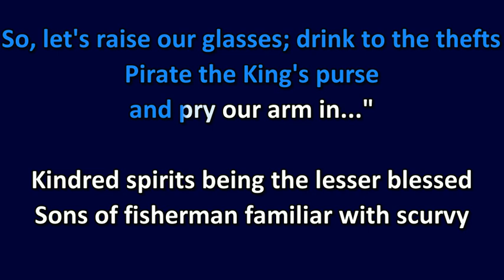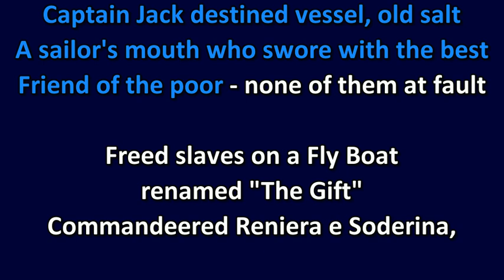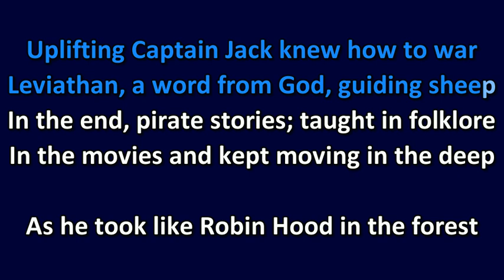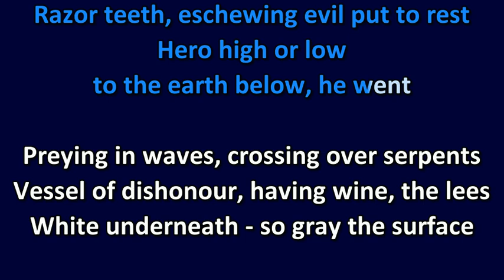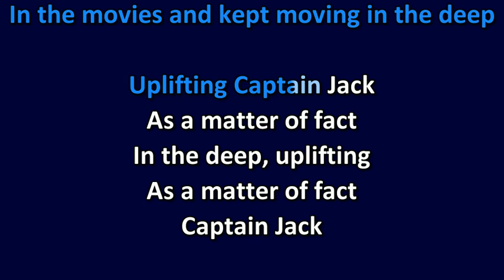"Uplifting Captain Jack" Song: Karaoke link in description box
karaoke link

"Uplifting Captain Jack"

Jack Ward, backwards "Sharkey" in the depths
Told his mates, "our world's athirst, starving
So, let's raise our glasses; drink to the thefts
Pirate the King's purse and pry our arm in..."

Kindred spirits being the lesser blessed
Sons of fisherman familiar with scurvy
Sailing in tradewinds and in the sea, wept
Raising the bar, angels born in the hurry

So lift 'em well as the Lord's current guest
Captain Jack destined vessel, old salt
A sailor's mouth who swore with the best
Friend of the poor - none of them at fault

Freed slaves on a Fly Boat renamed "The Gift"
Commandeered Reniera e Soderina, "Man O War"
As tradewinds from Venice whispered the rift
Serving a king on the "Lyons Whelp" he roared

Uplifting Captain Jack
As a matter of fact
In the deep
Uplifting Captain Jack

Uplifting Captain Jack knew how to war
Leviathan, a word from God, guiding sheep
In the end, pirate stories; taught in folklore
In the movies and kept moving in the deep

As he took like Robin Hood in the forest
He made his way in the sea, heaven sent
Razor teeth, eschewing evil put to rest
Hero high or low to the earth below, he went

Preying in waves, crossing over serpents
Vessel of dishonour, having wine, the lees
White underneath - so gray the surface
God's ways made infamous in the deep

Uplifting Captain Jack
In the deep, uplifting
Captain Jack